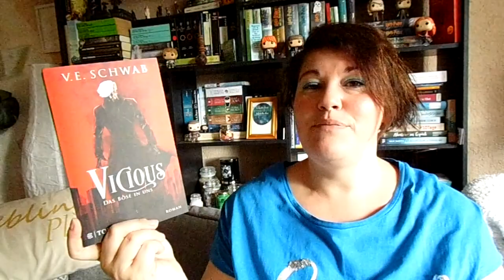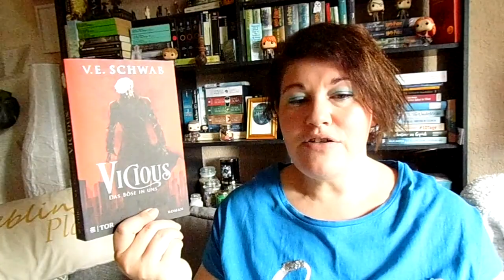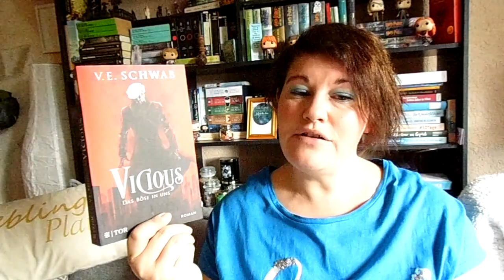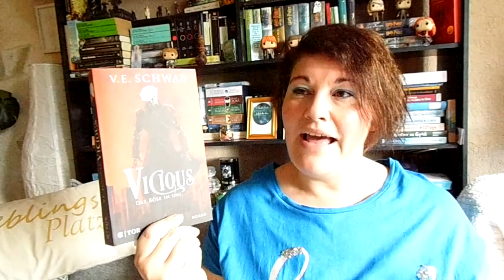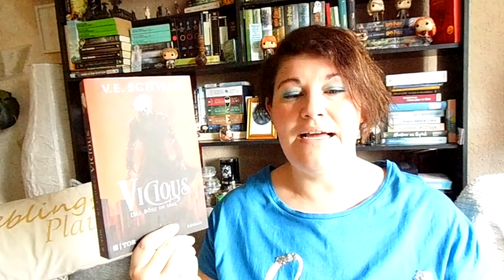Bücherwoche #19 ~ Highlight Dilogie, spannender Thriller und coole Serie | LadyoftheBooks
-- Öffne mich --
In meiner Urlaubswoche habe ich tolle Bücher gelesen und eine neue Serie auf Netflix weggesuchtet. Auch ein Flop-Hörbuch war dabei und ein wenig Potter-Fieber.
Hast du die Serie oder den Film schon gesehen? Was war dein letzter Flop?

“Kissing in the Rain”* von Kelly Moran
Zum Buch**

“Vicious” von VE Schwab
Zum Buch**

“Vengeful” von VE Schwab
Zum Buch**

„Wenn Schweigen tötet“ von John Marrs
Zum Buch**

“Fluch der Sieben Seelen” von Adalyn Grace
Zum Buch**

“Harry Potter und der Gefangene von Askaban” von JK Rowling
Zum Buch:**